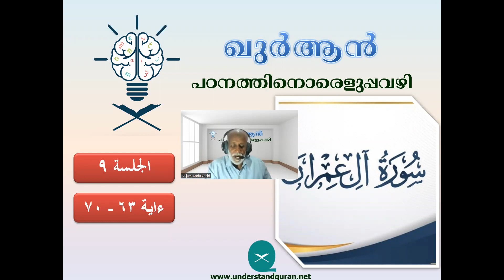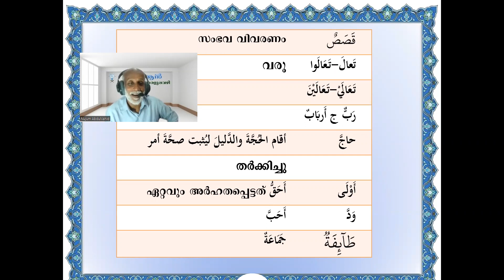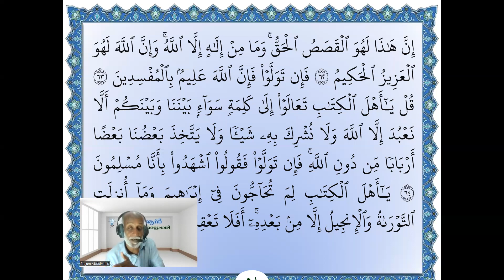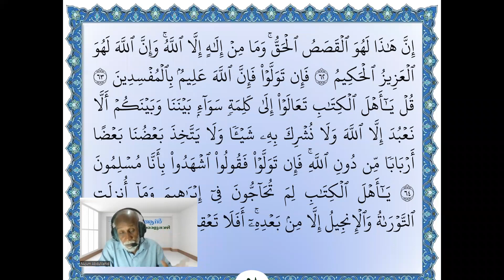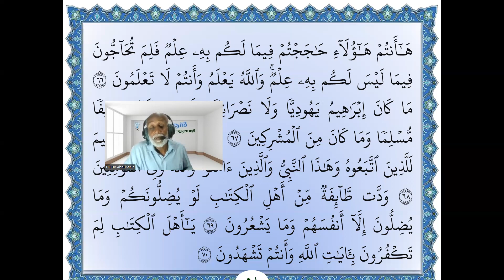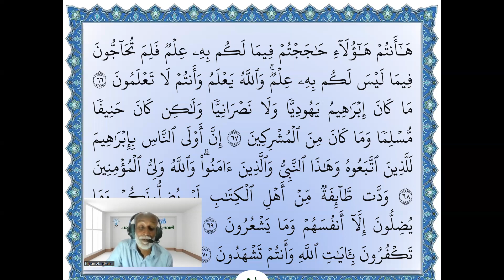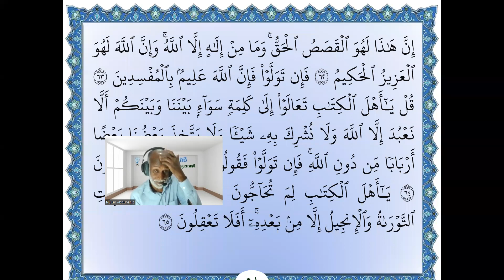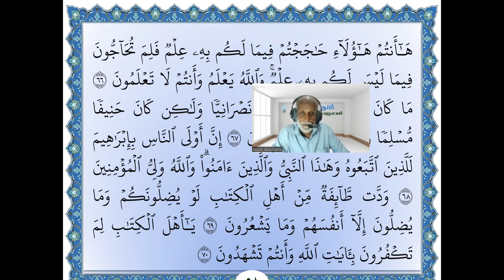09 Alu Imran 62 to 70 Page 58